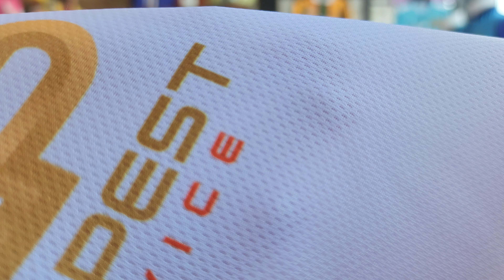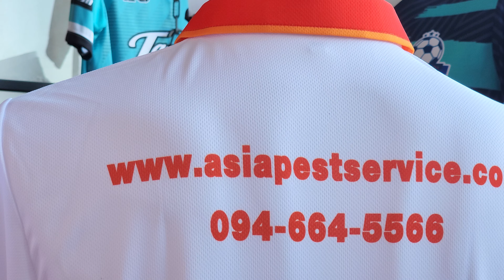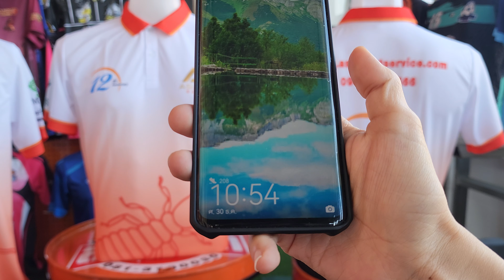เสื้อpoloบริษัท เนื้อผ้าระบายอากาศ เสื้อทีมสีขาวส้ม